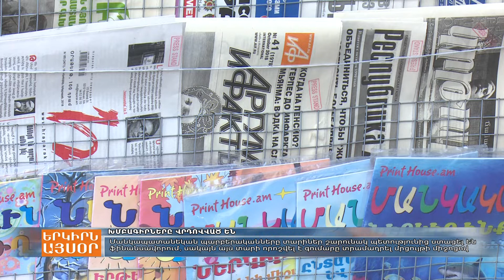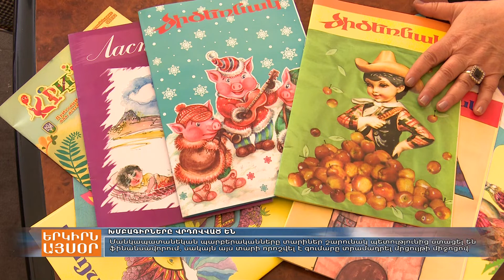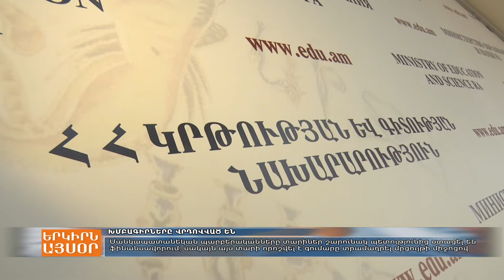Մանկապատանեկան պարբերականների խմբագիրները վրդովված են